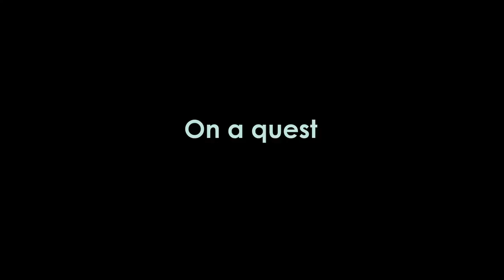English Trailer "Midsummer Night's Tango" (Documentary)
A film by Viviane Blumenschein.

In co-production with Illume Ltd. (Finland), Gema Films (Argentina), SF and 3sat.
With the support of the MEDIA Progamme of the European Union.
Funded by Filmförderungsanstalt -- FFA, Mediaboard Berlin-Brandenburg, Filmstiftung Nordrhein-Westfalen, Finnish Film Foundation and the Instituto Nacional de Cine y Artes Audiovisuales.

Finns have a quirky sense of humour -- and are a bit shy. But: Tango is THE folk music of the Finns. The documentary discovers the Finnish tango from the viewpoint of the singer Chino Laborde, the guitarist Diego "DIPI" Kvitko and the bandoneonist Pablo Greco. The three Argentine musicians travel to Finland to find out whether Aki Kaurismäki is telling the truth when he asserts that tango music was invented in Finland.